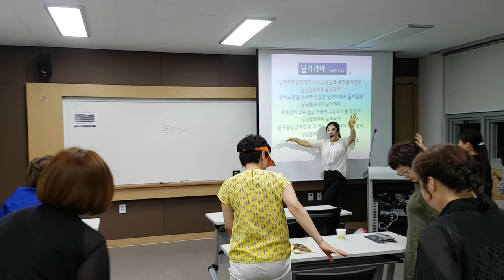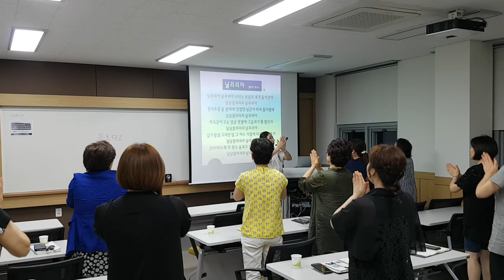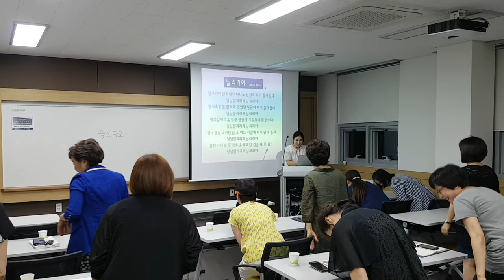충청대학교 "늴리리아,율동"웃음치료,레크레이션,버드리,건강,다이어트,운동,힐링,행복,체조,치매,요양보호사,서요석,smile,recreation,music,dance,fun